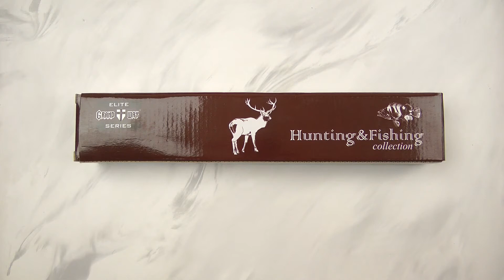Нож охотничий Grand Way 2282 BWP, распаковка и обзор.